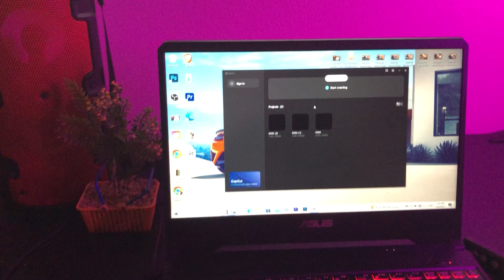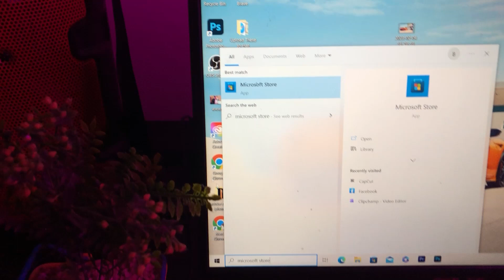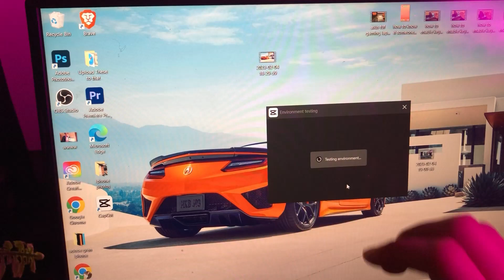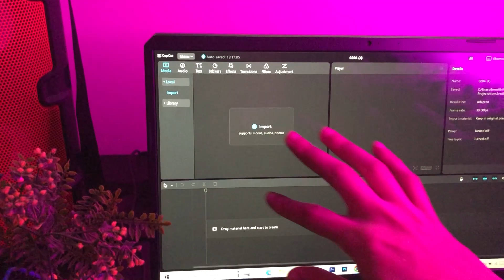How to Download CapCut on PC / Laptop for Free without Bluestacks Emulator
Learn how to easily download CapCut on your PC or laptop without using Bluestacks emulator. This step by step guide will show you how to get the popular video editing app on your computer for free. Whether you're new to editing or a seasoned pro, CapCut is a great option for your editing needs. So why wait? Start downloading CapCut now and take your editing to the next level.